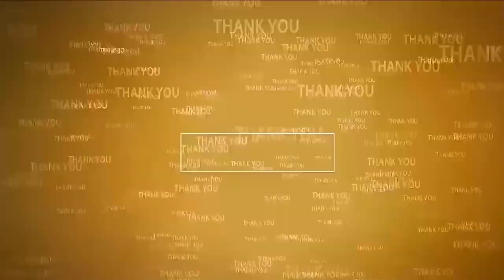ఆక‌ట్టుకుంటున్న 1800 క‌ల‌శాల వినాయ‌కుడు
- తిరుప‌తి యాద‌వ వీధిలో ఏర్పాటు చేసిన ఉత్స‌వ క‌మిటీ నిర్వాహ‌కులు
- ప్ర‌మాదంలో గాయ‌ప‌డిన బాధితుడ్ని ఆదుకునేందుకు విరాళాలు సేక‌ర‌ణ‌